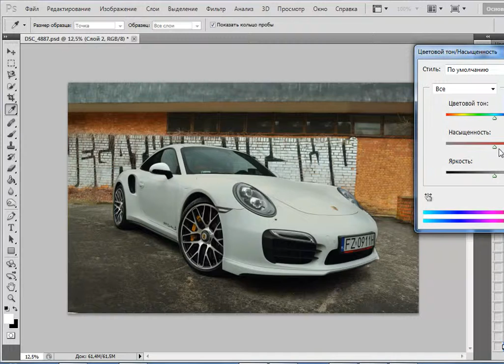Porsche 911 Turbo S PS6